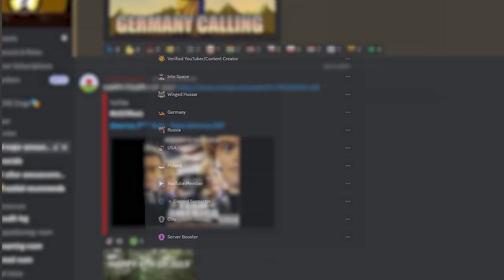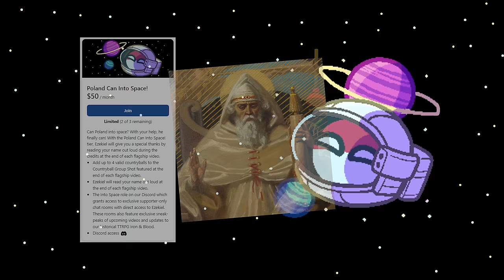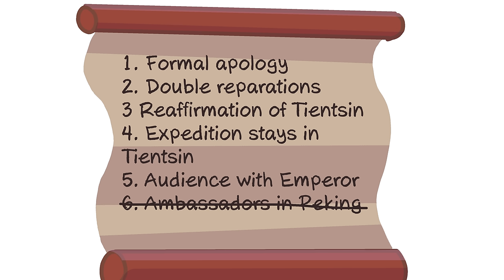The Second Opium War: When China Kidnapped and Tortured A British Diplomat | The Summer Palace Burns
📚Main sources and further reading:
🐲The Lion and the Dragon
✨Imperial Twilight
🍂Autumn in the Heavenly Kingdom
✝️God's Chinese Son
🐛The World of a Tiny Insect

Crypto: 💸
🟠BTC: bc1qj2szqj0h0rj2zz5x0zdhr8fzrh85zmatwxht26
🔵ETH: 0x0344A4aF3eCe5F8E5C0f65FC4c7eB667bf31cD60

💬Learn about Lord Elgin, James Bruce, Frederick Bruce, Taku Forts, The Second Opium War, Century of Humiliations, Qing Dynasty, Burning of the Summer Palace and the humanities at large with CallMeEzekiel in this fun and informative video presented in the Polandball/Countryball style.